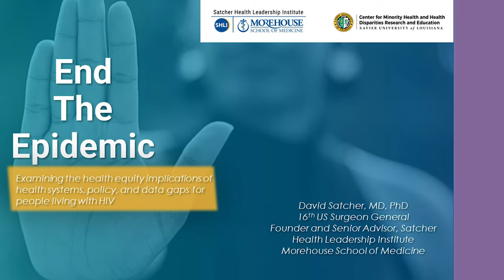End the Epidemic Q&A - Role of the Black Church